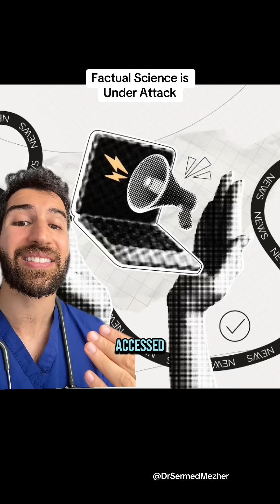Factual Science is Under Attack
Factual science is increasingly under attack, not by direct opposition, but by the overwhelming rise of pseudoscientific sources spreading misinformation. In an age where anyone can publish content online, false or misleading claims — often dressed up to sound scientific — can spread faster than thoroughly researched, evidence-based information. Whether it's health myths, anti-vaccine rhetoric, or miracle cure claims, these messages are often emotionally compelling, shareable, and easier to digest than complex scientific truths.

The result is confusion, distrust, and in some cases, real harm. When misinformation drowns out the voice of genuine science, public understanding suffers — and so does public health. It’s more important than ever to promote critical thinking, rely on credible sources, and support science communication that’s both accurate and accessible. In the battle for truth, facts don’t always go viral — but they matter more than ever.